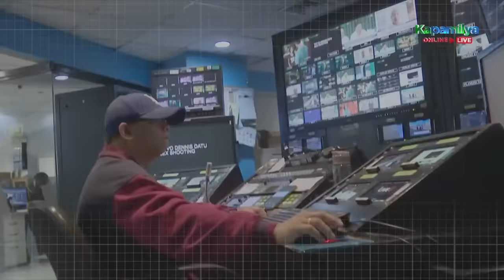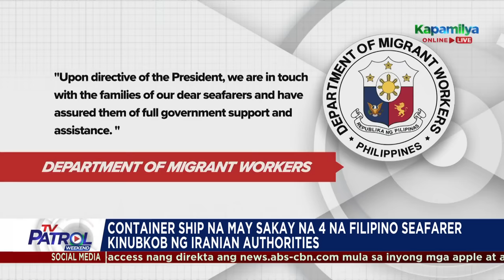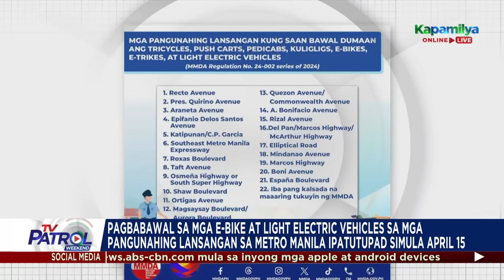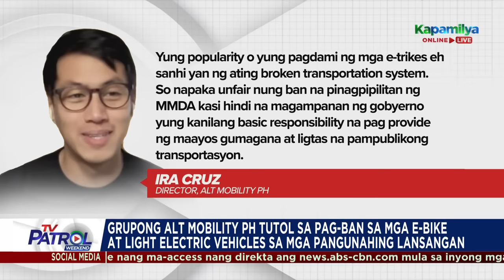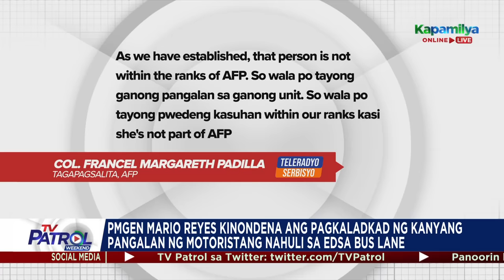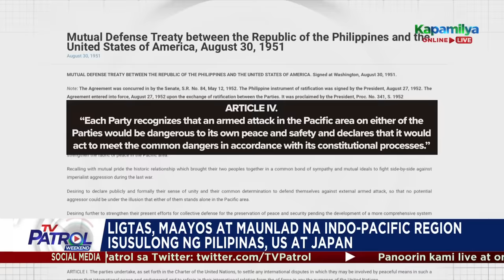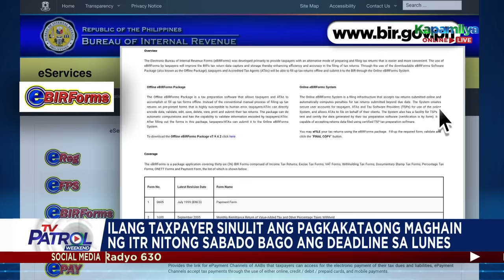TV Patrol Weekend Playback | April 14, 2024